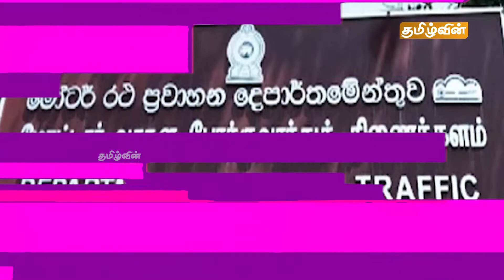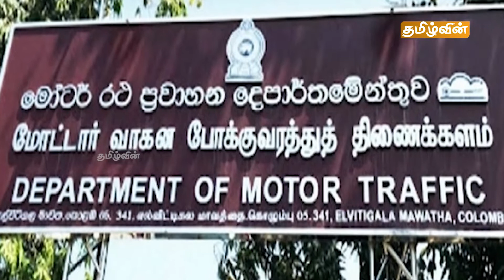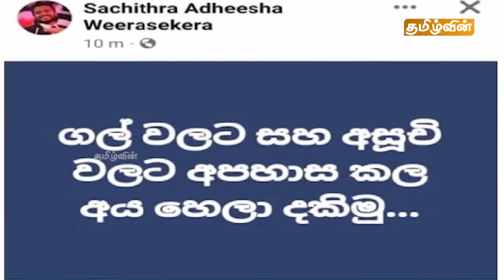ஸ்ரீலங்காவின் இன்றைய பிரதான செய்திகள் | 15.02.2021 | Sri Lanka Today Evening News